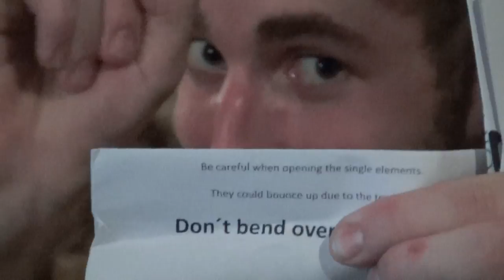Headless Vlog #5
Schnipsel von der Aufnahme-Session in Oberösterreich!